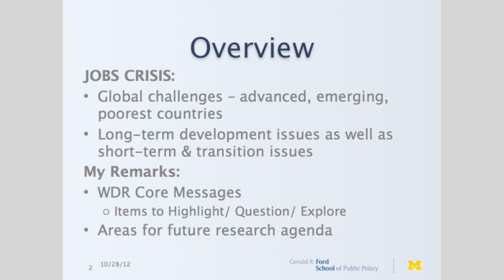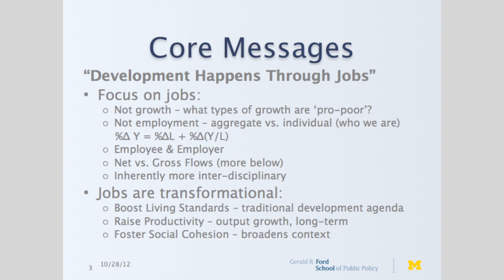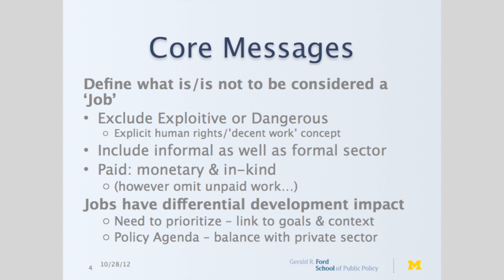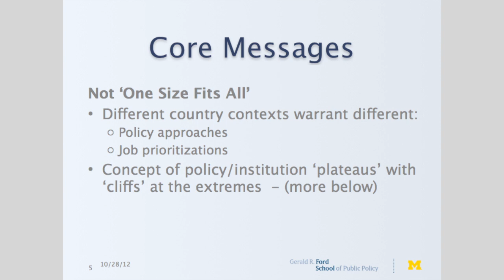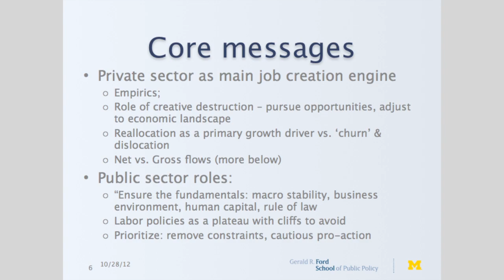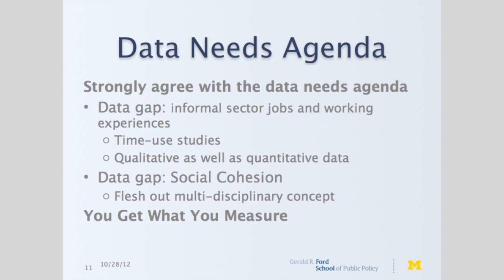CGEG Labor and Development Conference, Panel I: Responding to the World Development Report 2013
Panelists:
Erik Thorbecke, Cornell University (Chair)
Joseph E. Stiglitz, Columbia University
Susan M. Collins, Gerald R. Ford School of Public Policy, University of Michigan
Ravi Kanbur, Cornell University
Dan Rees, ILO-IFC Better Work Program Jan Svejnar, Columbia University

Question-and-Answer Session

Closing Remarks by Martin Rama, The World Bank